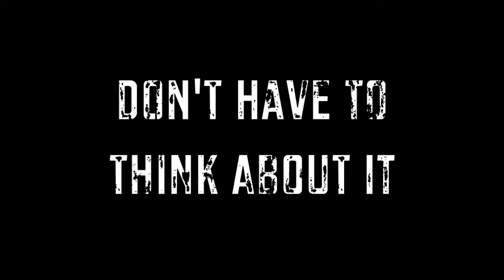"You Against Yourself" - BandanaCup 2011/2012